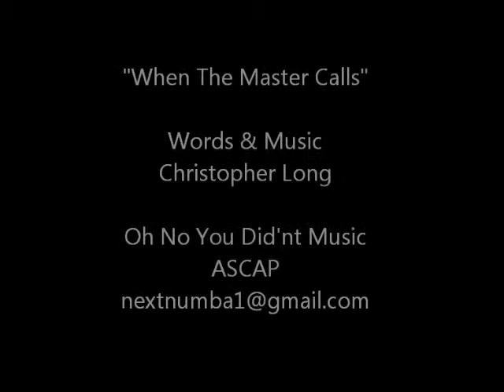When The Master Calls